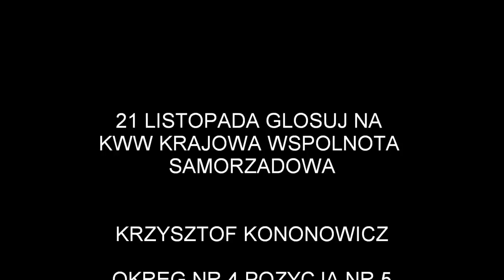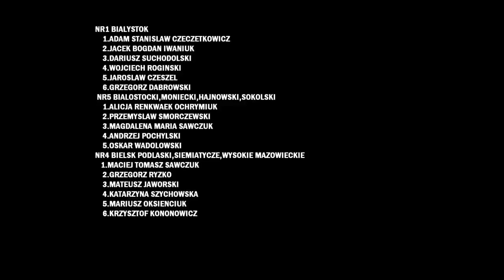Kononowicz interweniuje w sprawie krzyża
Kononowicz bierze się za harcerzy za ich zgodę na usunięcie krzyża spod Pałacu Prezydenckiego. Harcmistrz Butkiewicz i jego podopieczni zostaną zgłoszeni do prokuratury i pociągnięci do odpowiedzialności.

Data publikacji: 11-19 listopada 2010
Tytuł oryginalny: b.d.
Kanał YouTube: TheP21TV